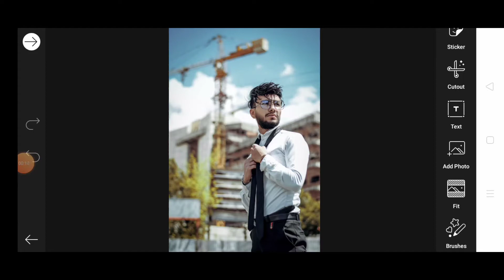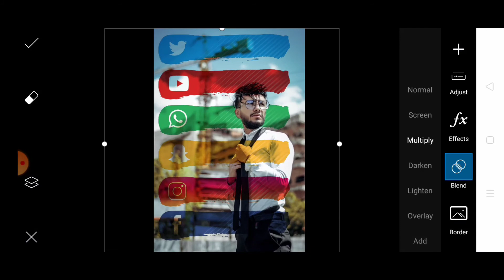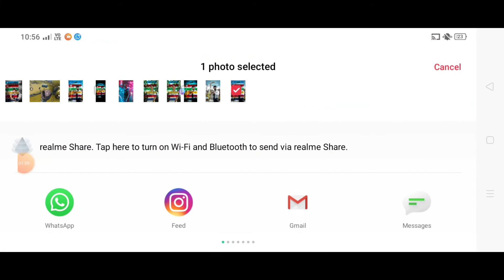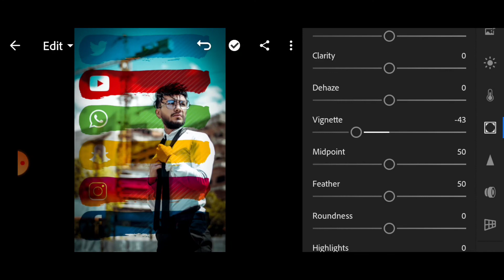Social media concept photo editing!! How to edit social media concept photo editing in PicsArt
Hello
WhatsApp guys my name is Roshan Raj and you are watching edit army
Stocks!

Social media PNG!